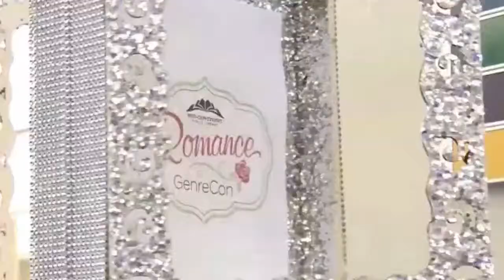Big Business with Indie Authors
Bring your friends, bring your favorite book, but most importantly, bring your QUESTIONS! See you tonight at 6pm (Central) for the final night of Romance GenreCon!

Class info: We all know that romance is big business, but how do independently published authors keep up? Join our host, Cynthia Fails—publisher, author, and illustrator—and a panel of indie authors, including ~~Rachel Van Dyken, Jenn LeBlanc and A.M. Roark~~ to learn more about the world of independently published romance authors. We’ll explore topics like social media, the glamourous world of book festivals, and juggling writing with the rest of your life.

This program is funded by a grant from the Ewing Marion Kauffman Foundation.